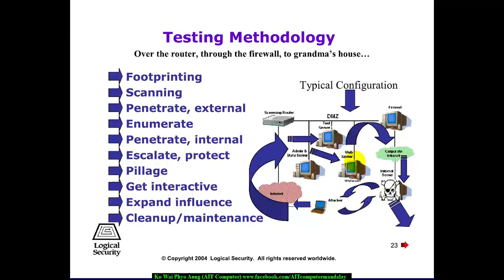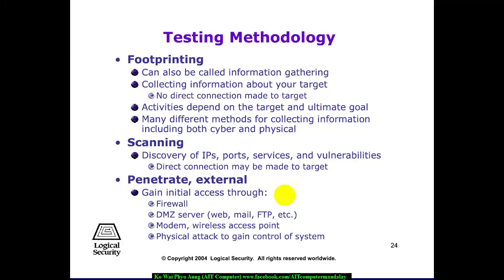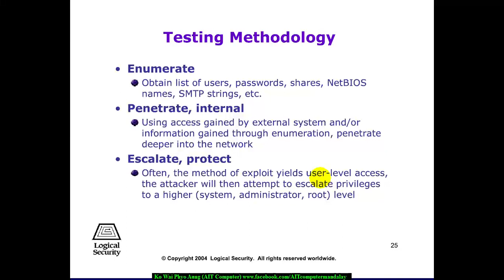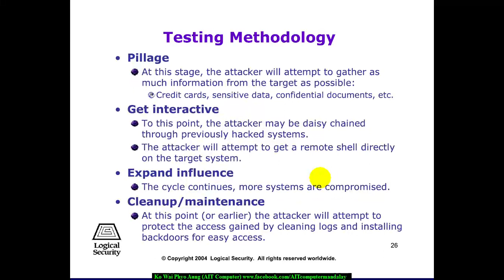Penetrating Testing | Hacking မိတ်ဆက် | Hacking Myanmar | မြန်မာ ဟက်ကင်းသင်ခန်းစာ